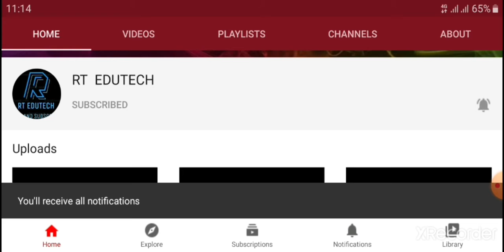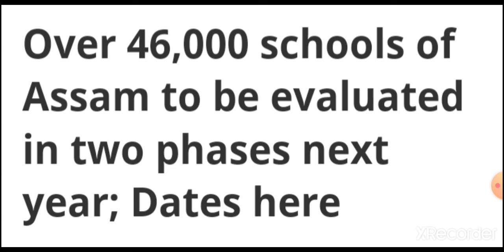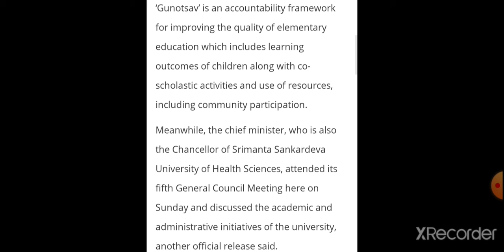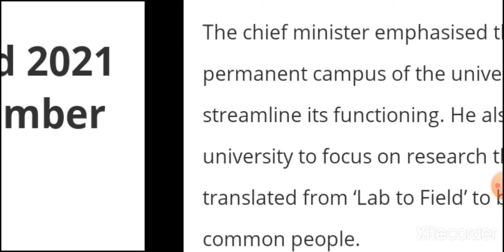OVER 46000 SCHOOLS OF ASSAM TO BE EVALUATED IN TWO PHASES NEXT YEAR:DATES HERE,LATEST NEWS FOR ASSAM